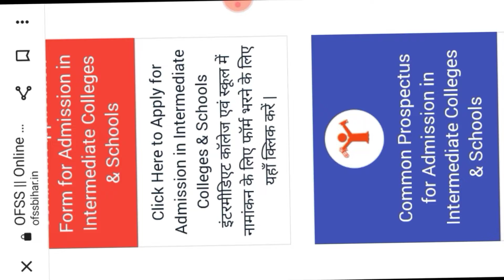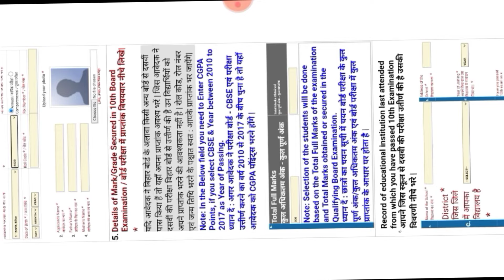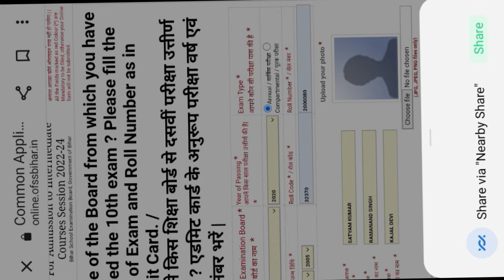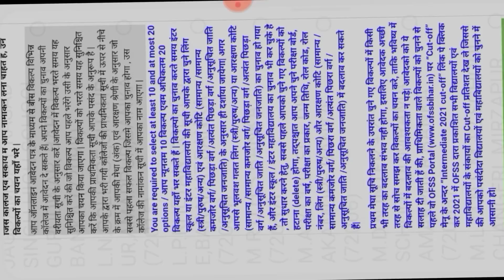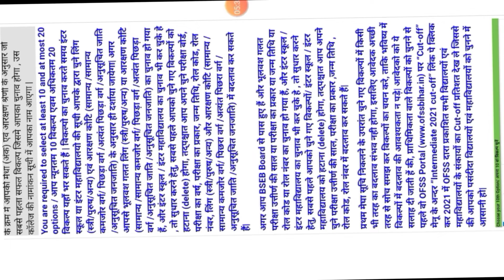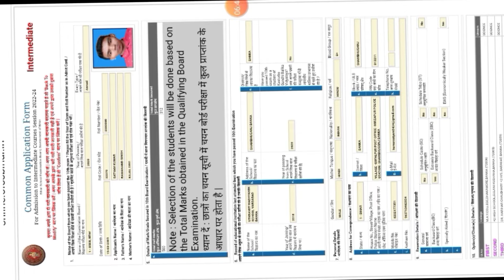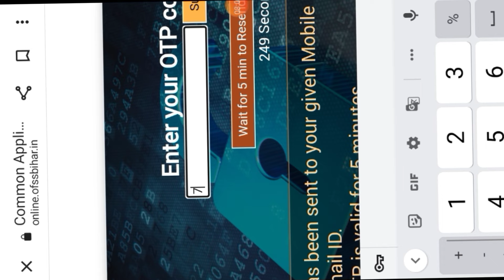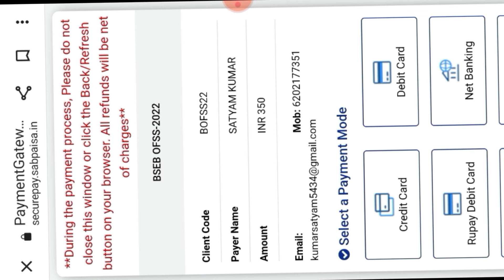Bihar Board 11th ofss admission online form 2022.How to fills OFSS inter admission online form 2022.